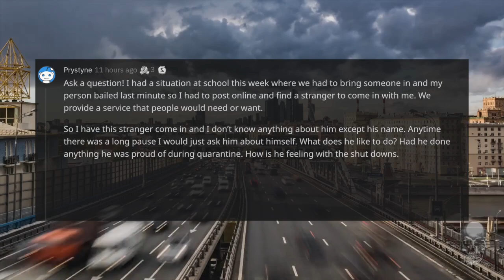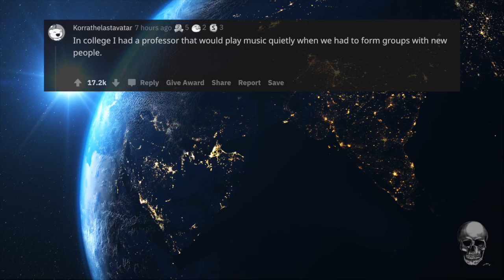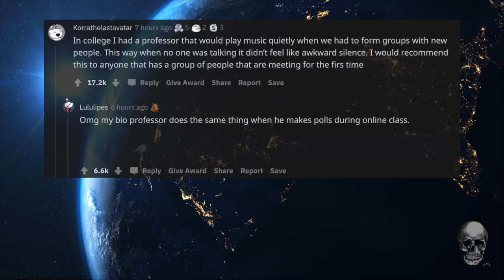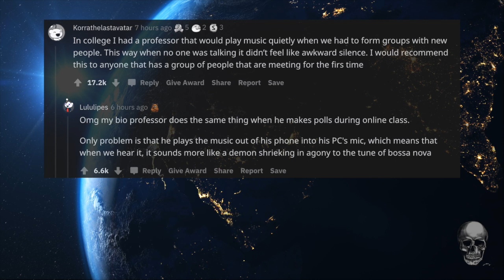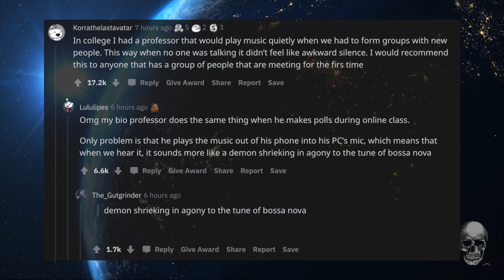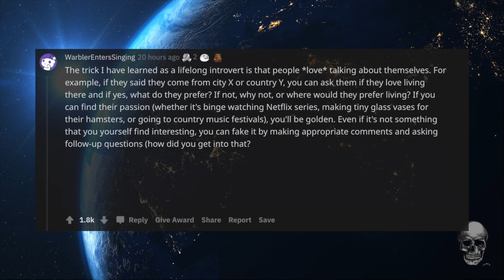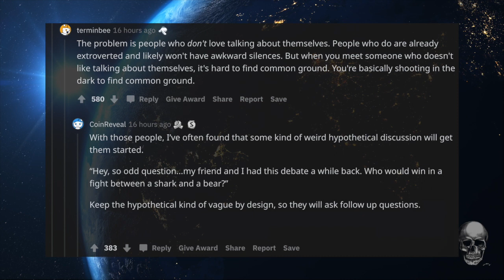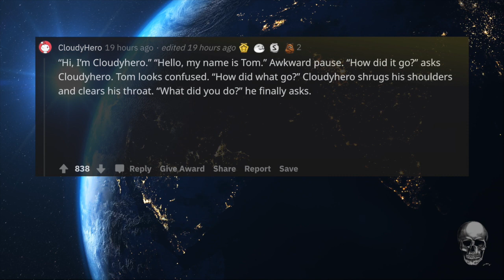WHAT IS BEST WAY TO AVOID AWKWARD SILENCE IN CONVERSATIONS?🤯 🤨 🌍|r/AskReddit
Source and Credit:
💀  Written By :
What is best way to avoid awkward silence in conversations?

​​​​​​​​​ ScaryStories​​​​​​​ NoSleep​​​​​​reddit​​​​​​​​ stories​​​​AskReddit​​​​ Creepy​​​​​​Stories​